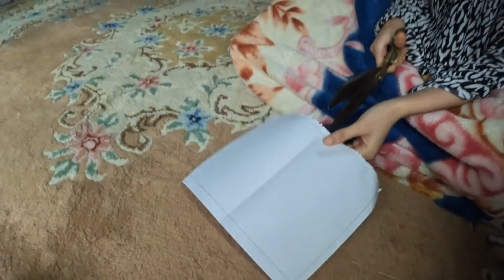Mujhai piyush Mil Gaya😂like sourav Joshi Wala|| very expensive gate😳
Hy...ap is video mai dekho gai bht Sara fun aur mom ka pyr. plz video ko end Tak dekhna
Accessories use for making video.
GoPro Hero 10
Redminote8pro
Vnapp

Tags.